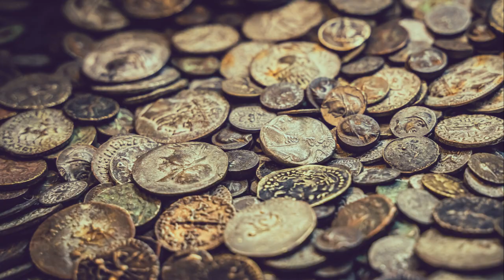Khan Krum: The Mighty Ruler Who Shaped Medieval Europe in the 9th century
Embark on a journey through time in this video about Khan Krum, the Bulgarian ruler whose might and mind left an indelible mark on history.

🛡️ Experience the rise of a leader from the Bulgarian heartlands to the throne, reshaping his nation's destiny.
⚔️ Relive the strategic brilliance of his military campaigns, including the monumental victory at the Battle of Pliska.
📜 Explore Krum's enduring legal and societal reforms that solidified his status as a revered lawmaker and statesman.
🗣️ Hear reimagined echoes of his motivational oratory that rallied a nation and inspired unity and strength.
🌍 Reflect on his passing and the lasting legacy of a ruler who, centuries later, still embodies the spirit of Bulgarian pride and resilience.

This video celebrates the life of Khan Krum, a forgotten warrior king whose contributions to culture and governance resonate through the annals of European history. We honor a legacy built on valor, wisdom, and an unyielding commitment to his people.